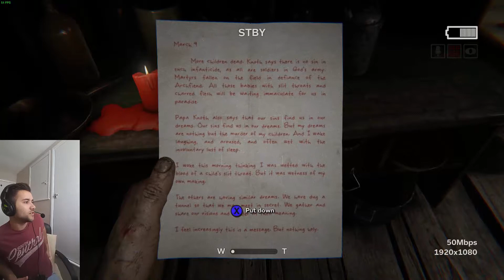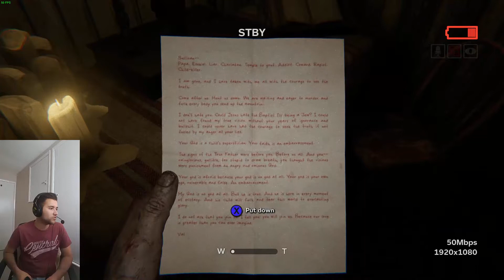THIS WOMAN IS INSANE! | Outlast 2 - Part 2 Of 1080p PC Gameplay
Why does she always have to for the d*ck? That's just not cool...

Made using Bandicam & Camtasia Studio 8.